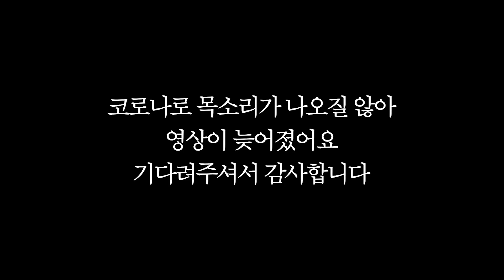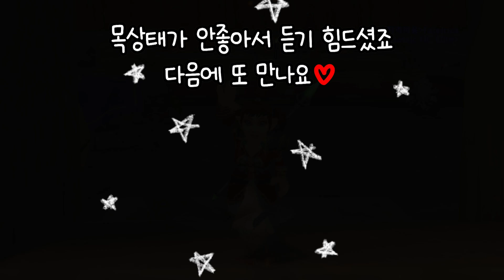와우 클래식 하드코어 I EP. 78 궤짝의 위험성, 세나리우스의 며느리 테라드레스 공주보러 마라우돈에 가다 - 나홀로하드코어 34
하드코어는 하드코어합니다
🎵Track : Waltz for Golden Retriever -

🎵Track : 인생 뭐 있냐 -
[만사 귀찮을 때 듣는 코믹한 음악] 인생 뭐 있냐 | 모르겠다.

🎵Track : Go to the 선유아일랜드  -